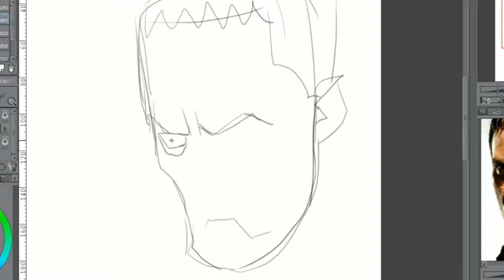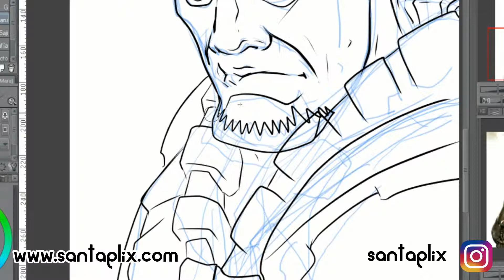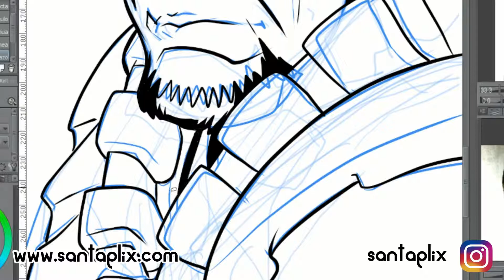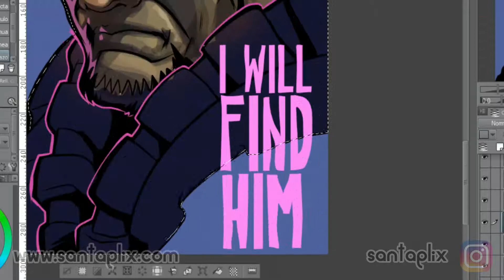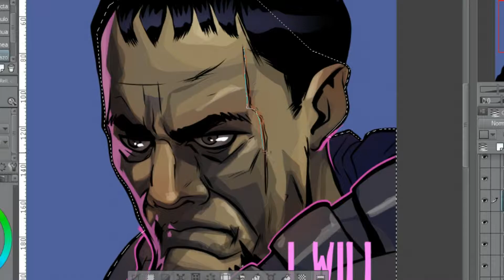General Zod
Esta es una ilustracion que me pidió un amigo para una muestra que está preparando. La temática: villanos del cómic. Yo tuve la suerte de quedarme con ZOD uno de los villanos clásicos de Superman, mi superhéroe prederido.